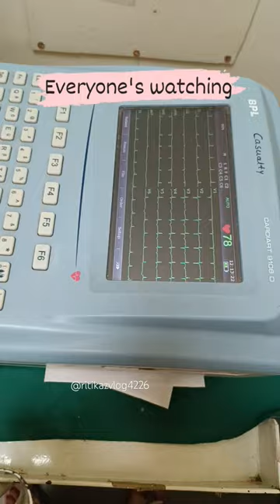You're good soldier